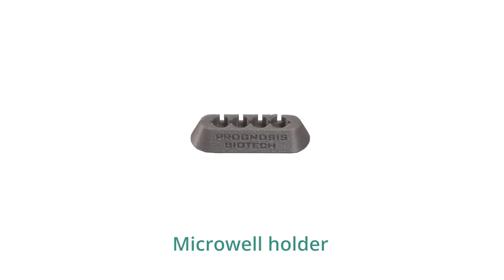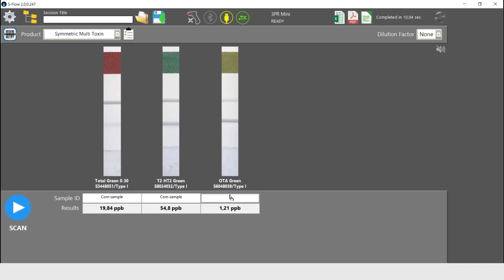Symmetric Green series | Rapid Tests for the determination of Total Aflatoxin,T-2/HT-2 & Ochratoxin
~English, Polish, Spanish, Russian, French, Italian, Serbian and Chinese Captions Available~
(Matrix type : Corn)

-Symmetric Total Green 0-30 is a lateral flow test for the quantitative detection of of Aflatoxin B1, B2, G1, G2 in grains, cereals and animal feed.

Symmetric Ochratoxin (OTA) Green is a lateral flow test for the quantitative detection of Ochratoxin in grains, cereals and animal feed.

-Symmetric T-2/HT-2 Green is a lateral flow test for the quantitative detection of T-2/HT-2 in grains, cereals and animal feed.

■ Common extraction for all toxins
■ No organic solvents
■ Fast & Simple
■ One step method
■ 3 minute test